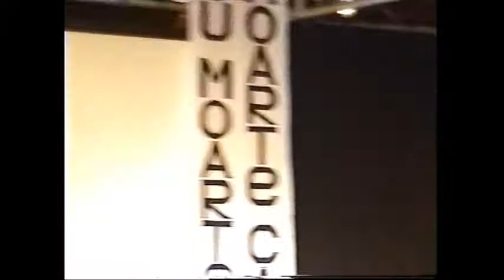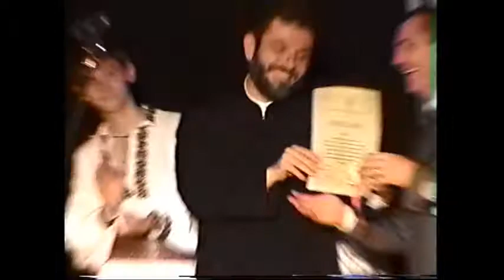De pasti. 2008. Torino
Spectacol consacrat sarbatorilor de pasti.